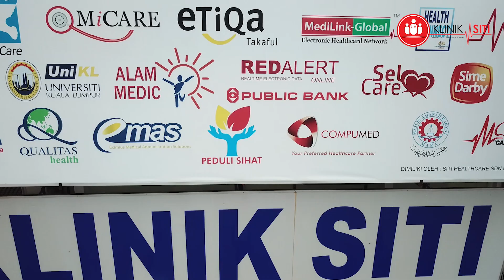Klinik Siti : Anak dijangkiti penyakit kaki, tangan dan mulut HFMD?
Kebelakangan ini terdapat banyak kes HFMD di kalangan kanak-kanak dan kerap berlaku kepada mereka yang berumur di bawah 5 tahun terutama di institusi TADIKA/TASKA. Ianya disebabkan oleh penyebaran virus dari kumpulan Enterovirus.

Antara tanda dan gejalanya ialah :

Demam.
Ruam dengan lepuh di tapak tangan, kaki dan kawasan lampin.
Ulser di tekak dan mulut.
Sakit kepala.
Hilang selera makan.
Ianya sangat mudah menjangkiti individu lain melalui :

Sentuhan langsung dengan cecair hidung, air liur, najis dan lepuh (blister).
2. Sentuhan pada permukaan dan alat permainan yang terdedah dengan virus HFMD
Pesakit lebih berisiko menjangkiti individu lain semasa minggu pertama jangkitan..
Jadi, apakah langkah yang perlu dibuat oleh ibu bapa:

Cuci tangan dengan sabun & air bersih sebelum menyediakan makanan, selepas ke tandas, selepas menukar lampin anak atau selepas mencuci najis anak.
Membimbing anak-anak supaya mengamalkan cara mencuci tangan yang betul.
Melatih anak menutup mulut & hidung dengan tisu apabila bersin dan batuk.
Memastikan anak-anak tidak berkongsi peralatan seperti berus gigi, tuala, cadar, cawan & sudu.
Mengasingkan anak-anak yang mengalami tanda-tanda & gejala jangkitan HFMD.
Tidak menghantar anak yang menghidap HFMD ke TADIKA/TASKA untuk tempoh sekurang-kurangnya 10 hari sehingga disahkan sihat oleh doktor.
Penyakit HFMD ini jarang berlaku komplikasi. Walaubagaimanapun, ia boleh menyebabkan jangkitan yang lebih serius melibatkan pelbagai organ penting seperti otak, jantung dan paru-paru serta boleh mengakibatkan kematian.

Pantau anak-anak anda. Bawa segera ke hospital jika :

Demam berterusan 38 C yang melebihi 48 jam.
Tanda-tanda dehidrasi akibat tidak lalu makan dan minum.
Tanda-tanda komplikasi seperti lemah, lesu dan tidak sedar ataupun sawan.

Untuk Maklumat Lebih Lanjut, Boleh Hubungi Klinik